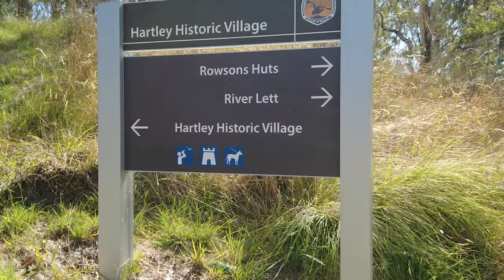Have you ever heard of the River Lett Walk?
Try out this 1.8-km out-and-back trail located behind Corney’s
Garage.

Generally considered an easy route, it takes an average of
34 min to complete.

It's unlikely you'll encounter many other people while exploring.

The trail is open year-round and is beautiful to visit anytime.

At the end of the track is the remains of an old settlers hut.

At the top of the hill you can over look the town of Hartley

It is a beautliful track where you may see birds and animals
 around the River Lett